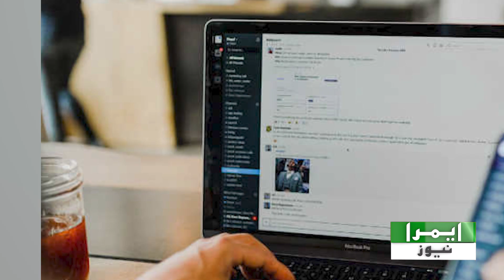Elon Musk Announces Tesla New Phone | Tesla Phone Is A GAME CHANGER